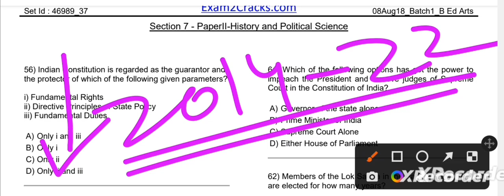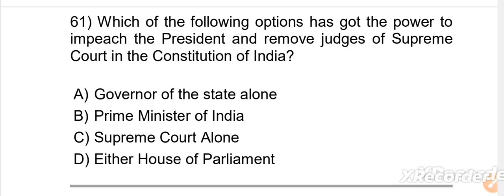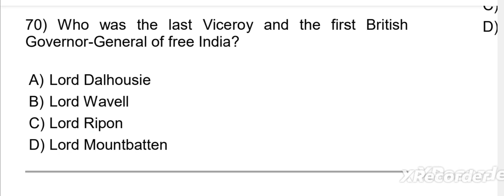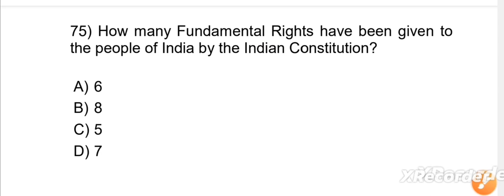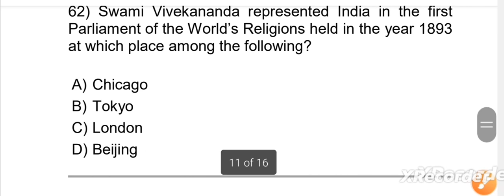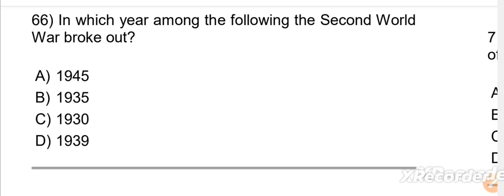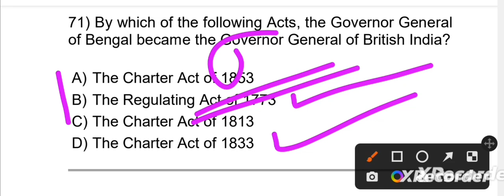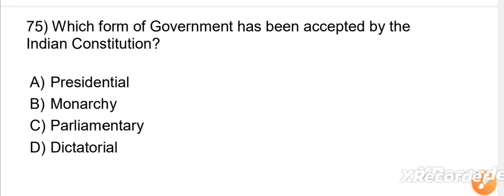BED EXAM 2023 PREVIOUS YEAR QUESTIONS|ODISHA BED PREVIOUS YEAR QUESTIONS PYQ|HISTORY_ POLITY PYQ BED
BED EXAM 2023 PREVIOUS YEAR QUESTIONS|ODISHA BED PREVIOUS YEAR QUESTIONS PYQ|HISTORY_ POLITY PYQ BED [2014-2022]